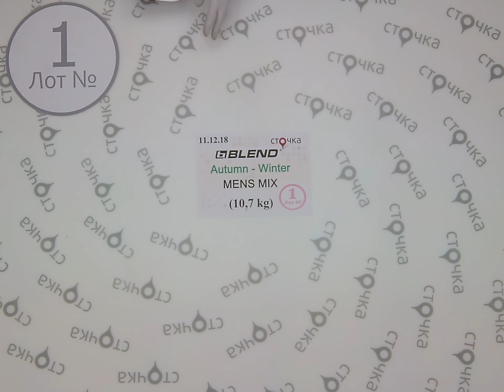BLEND AUTUMN WINTER MENS MIX 1, сток одежда оптом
BLEND AUTUMN-WINTER MENS MIX ( Лот №1)
Мужской микс (сток)
Страна: Дания
Сезон: Демисезон
Цена за кг.: 21.56 евро
Цена за мешок: 230.69 евро
Вес мешка, кг.: 10.7